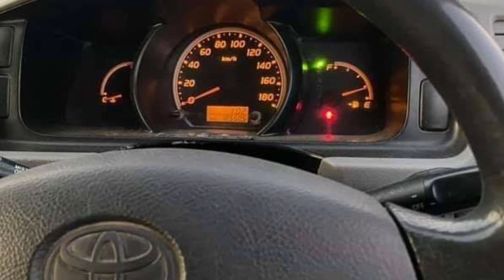Toyota hiace 2014 model for sale || Low price || totall geniun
مالک کا نمبر۔۔031
یہ گاڑی فروخت ہوگئی ہے